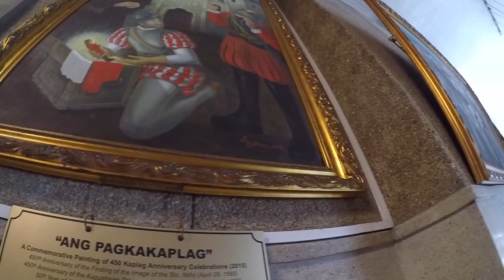TRAVEL VLOG: BASILICA MINORE | del Sto. Niño de Cebu | PLACE OF PRAYER AND DEVOTION